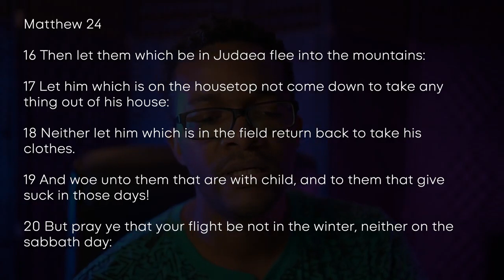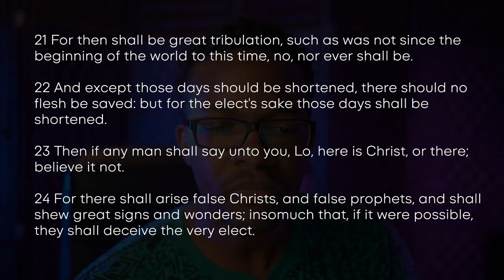"Scary Tribulation Dream"!!! Military EveryWhere!!!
The Tribulation Is Super Close .Repent Now...Thanks Brother For Sharing With The Living Truth Family 1Love